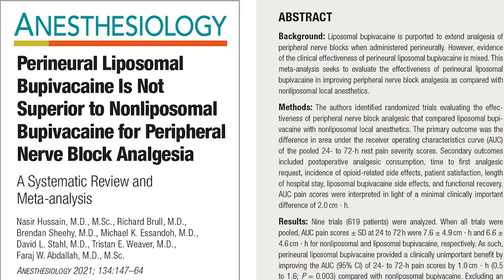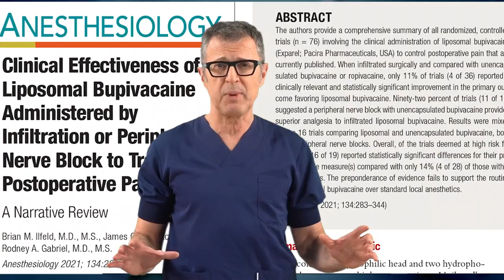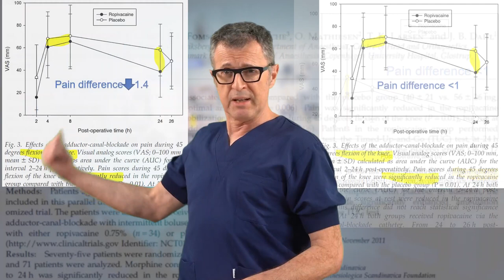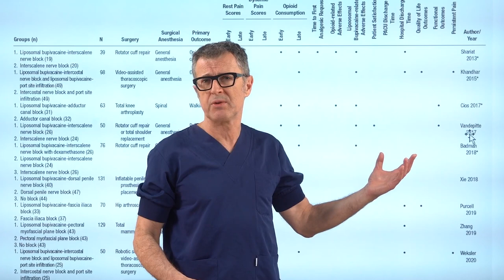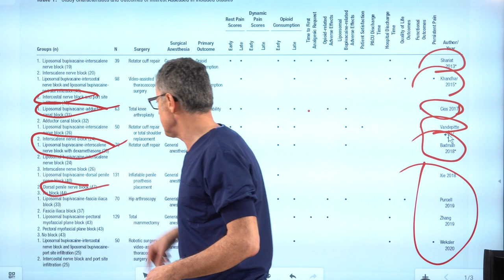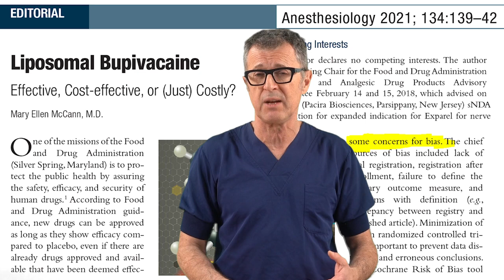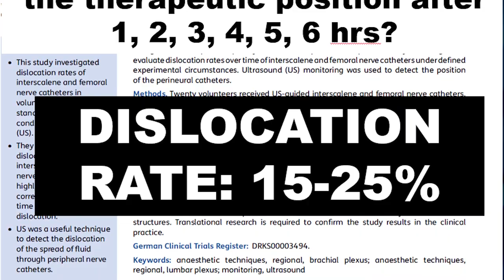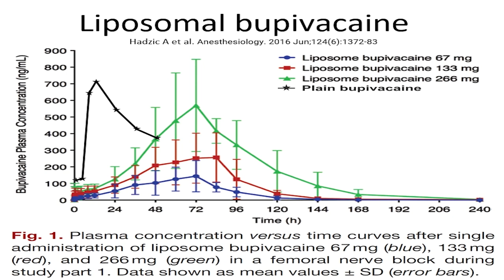Exparel versus Plain Bupivacaine? - Crash course with Dr. Hadzic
In this video, Dr Hadzic first talks about what’s his passion of brewing Luxury Belgian beer- DR BLUES BELGIAN BREWS have to do with nerve blocks. He then goes on to discuss the February 2021 issue of the Journal of Anesthesiology which has an unusually strong statement on the cover page: “Liposomal Bupivacaine as Not superior to Standard local anesthetics”. In the meantime, the Drug-Maker of EXPAREL, Pacira has sued the Journal of Anesthesiology, which adds additional spice to this video. In the video, Dr Hadzic dissects the methodology and over-generalization in the 3 articles in the Journal that are used to support the statement on the Journal’s cover page. The video is highly informative read, in an entertaining journal-club style that helps the viewers understand that matter and learn how to critically evaluate the meta-analyses.